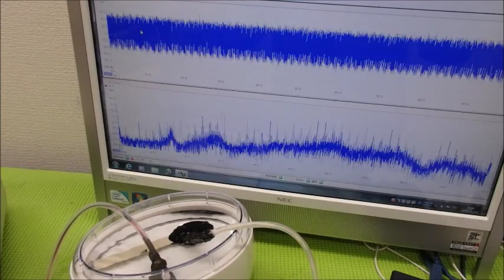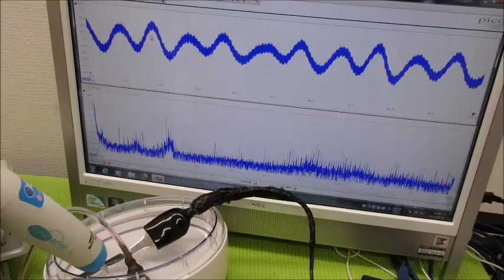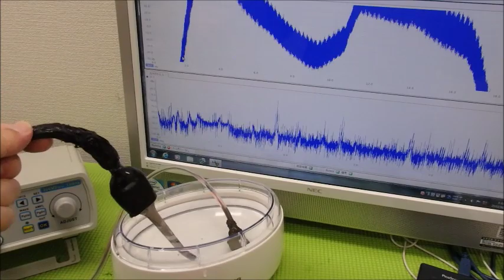メガヘルツの超音波発振制御技術 ultrasonic-labo